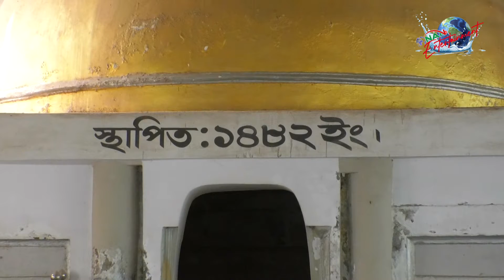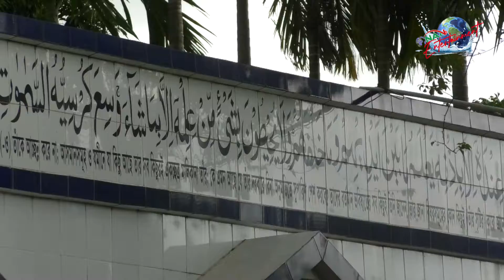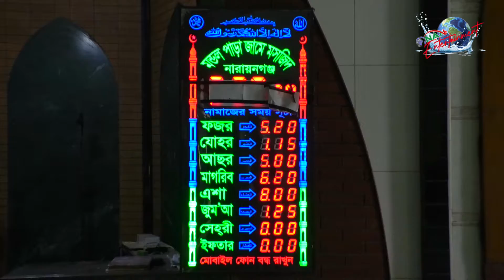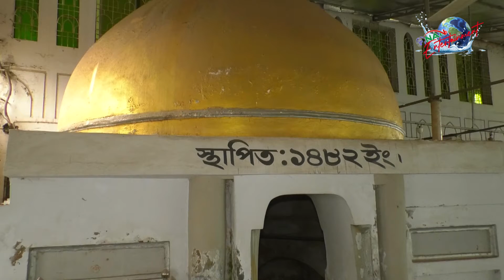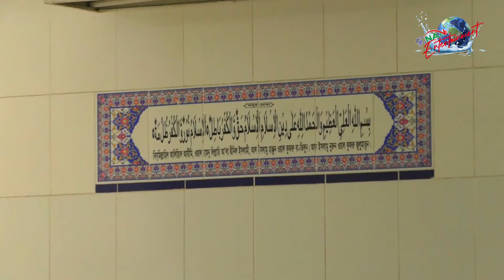প্রাচ্যের ডান্ডি খ্যাত,না.গঞ্জে মসজিদের ভেতর ৫৩৯ বছরের পুরোনো মসজিদ || NAN TV ENTERTAINMENT